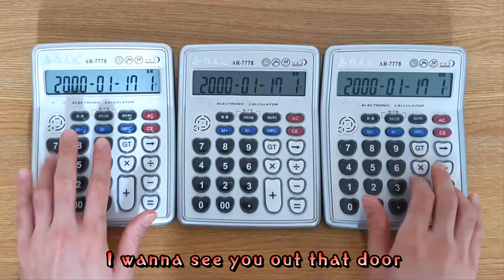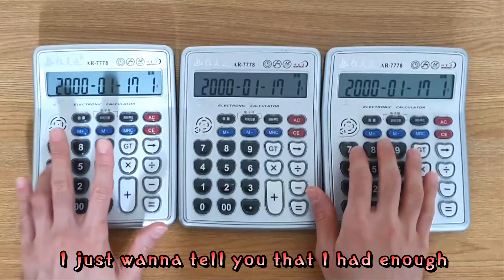Bye Bye Bye (Deadpool Dance) Calculator Cover 데드풀댄스 계산기 커버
NSYNC - Bye Bye Bye (Deadpool Dance) Calculator Cover
데드풀 댄스 계산기 커버